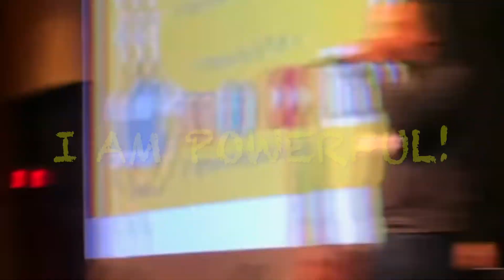MOST ENGAGING High School Assembly!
High Schools all across the nation bring The Man In The Black Chucks to their schools to build student self confidence, to strengthen relationships and to eliminate bullying behaviors. The experience he brings to schools is UNFORGETTABLE! There is a time when we each will face a challenge, a hard time or moment of doubt...allow The Man In The Black Chucks to empower, inspire and educate your students with the tools to overcome any challenge they may face. It's time to take the next STEP ON PURPOSE!